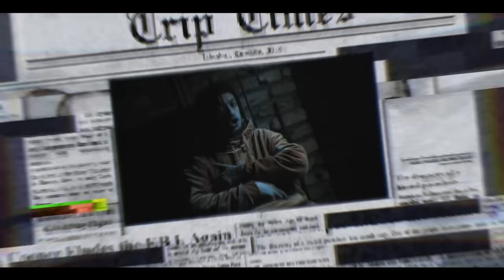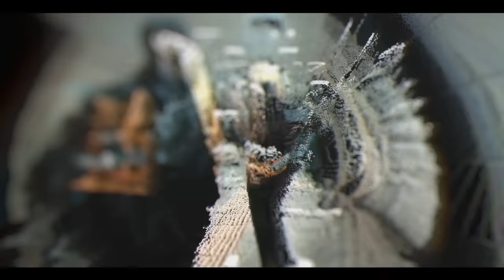İstanbul Trip - Kural Ne Bilmiyorum | Şam, Heja, Maestro, Xir, No.1, Ashoo (Official Video)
İstanbulTrip - KuralNeBilmiyorum tüm dijital platformlarda!

KURAL NE BİLMİYORUM (2019 / DOKUZ SEKİZ MÜZİK)

Yönetmen: Cenan Çelik
Söz: Xir, Heja, No.1, Maestro, Ashoo, Şam
Aranje: Noisart
Mix: Noisart & Xir
Mastering: Evren Göknar
Kayıt: Istanbul Trip
Edit: Noisart
Kurgu: Cenan Çelik
Online Kurgu: Sevan Bedan

Kafamda tüm her şey, sokaklara zulamla inmiyorum
Ortalık karışık diyolar bu ara ama ben kural ne bilmiyorum
Hedefim sona gitmek bebeğim, ilk durakta inmiyorum
Bir şey anlatmaya çalışıyosan sürtük, şuramla dinliyorum

Yazıyorum aklıma gelen her şeyi yazmazsak ayıp olur
Yürüyorum yükler bindikçe saklansak kapan olur
Kimine dert, kimine kol, kimine son, kimine yol, kimine havayolu
Kimi korkuluk kimi korkulur kim kimden koparırsa yalan olur
Uh ah safari yollar
Uh ah seferiyiz usta
Uh ah kapalı kapılar yamalı duygular can evimden vurdular lan
Bizon Murat kadarım
Medyanıza sıçayım
Kural ne bilmem herkes kraldan kralcı dünden

Başkaldır bu bi isyan tüm satılık medyanıza karşı bak pozum artist
Son sürat risk her günüm pislik hep her günüm hep trip tek kozun hapis
Toz duman pist korkular kist zor kullan hortumlar
Sistem hızlı lan tam formula 1
Doğrul da git Koç bile geldi bak gitti Aziz

Dostum kural ne bilmiyorum
Açmadan ağzımı sizi bipliyorum
Gözlerim kapalı şişeleri dikliyorum
İstanbul’u dinliyorum ahh
Siklemiyorum yaptırımlarınızı dört duvar eder anca bedenleri tutsak
Vursak sistemi kalbinin ortasından umutları uçurtma yapıp gökyüzünde uçurtsak

Kural ne bilmiyorum
Hepinizi izliyorum
Rap kıstaslarınızı s..m hakkını arayana fazlasıyla veriyorum
Hakkını çattı mı bi denyo yalandan anlarlar zamanla x kim oğlum
Ben sizin nefretinizden beslenip aksine daha çok güçleniyorum
Trip demek Karaköy'den yükselen isyan olmak
Ana karanıza işgal olmak
İstanbul Trip, Karaköy, Kadıköy, Yeditepe, Trap X aka, Şam Kürşat Oymak
Bir efsane ol üstat olmak isterim
Biz varken hep size düşer anca hüsran olmak
Hepiniz kardeşsiniz ya dostluğunuzun tek ortak noktası bizimle düşman olmak

Sokaklar kulis kolumda polis
Dağıtıyor paketleri sanki Philip Morris
Ruh bedende turist gibi geziyorum ama
Yapamazsam rapi olur bu bünyede kriz
Pussydeki priz
Müziğiniz kereviz tipinizde keriz
Sigarasını yakıyor sahnede wiz ama
Bize gelince amına kodumun hapis ha?
Karıştırır kafanı Karaköy Kadıköy killa arı kovanı
Azrail’den borç aldım yaşamak riskli
Kan kusar junkieler susmaz kanki
Mürekkebini sikeyim alnında ki yazının
Harcıyoruz bu müzikten kazanarak adamım
Ve bu dünya döndükçe böyle kalacak
Kural ne bilmiyorum nasıl olacak?

Kurallar bozmak için var o yüzden kural ne bilmiyorum
Yasaklar salak olup inananlar içindir özgürlük sokakta sesleniyordu
Kardeş illegale düştü ama inan düşmez burda üçe beşe
Nasıl olsa o da dönüp bir gün gülümseyip selam verecekti eceline beterine
Ucuza düşerse o da düşebilir metamfetamine

Kural ne bilmiyordu mahalleden kaçanı da gördüm burda gördüğünden kaçanı da
Kaybedecek hiçbir şeyin kalmadığında kazandıklarının değerini anlarsın hem de fazlasıyla
Sistem bir şekilde gelip alır her şeyini çabalasan tırnaklarından kanların akarcasına
Kurallar hiç sikimde değil polis amca hala yoktan yere cezalarını kimliğime uyguluyorsa click bang